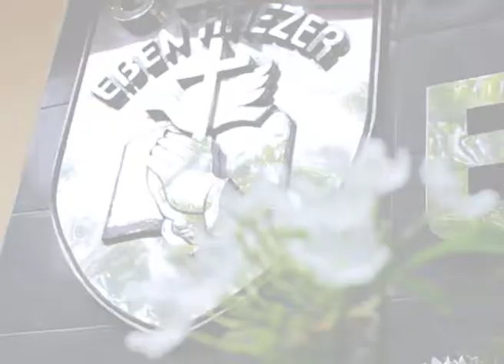Ibadah 2 - 14 Januari 2018. GSJA Eben Haezer Surabaya.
IBADAH 2 (08.00 WIB) - 14 Januari 2018.
GSJA Eben Haezer  - Jl. Ambengan No. 2 Surabaya.
Pengkhotbah : Pdt. Posma Nainggolan.